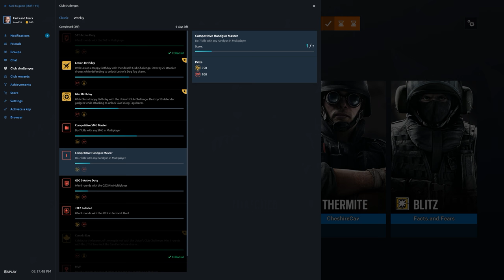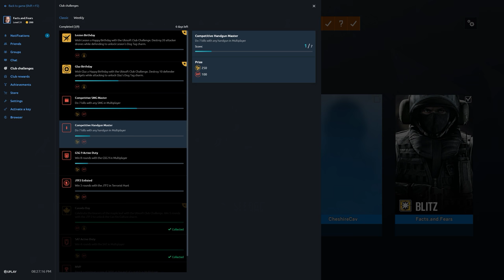Rainbow Six Siege + Part 2409 + Plane TDM Hostage + Operation Para Bellum pcgaming crew